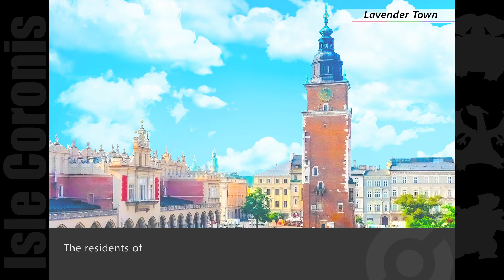That Awful Arbok! | Pokemon Adventures (PKSP) Episode 014 (ver. RG)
Pokemon Adventures (PKSP) | 'Red Green Blue' Chapter | Episode 014
'THAT AWFUL ARBOK!'

Green and Charmeleon are possessed by the strange purple fog at the Pokemon Tower. It turns out to be the work of Gastly, the gas Pokemon. How can Red defeat it? Who is the true culprit behind all this?

Fan-made story video by Coronis.
Based on the Pokemon manga series by Hidenori Kusaka, Mato and Satoshi Yamamoto.

©Shogakukan (Japanese Publisher), VIZ Media LLC (English Publisher).